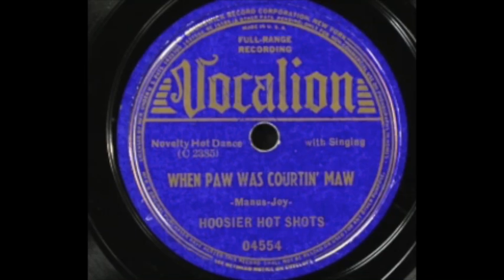Hoosier Hot Shots—When Paw Was Courtin' Maw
Conqueror 9191 (from Vocation 04554), 1938

I do not claim copyright for this work. This work appears to be unavailable for purchase.